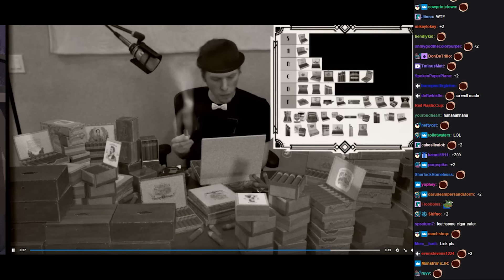Jerma watches a video from his late relative (circa 1920)